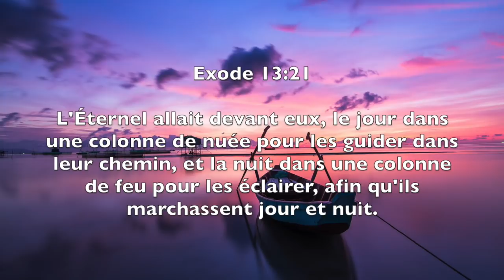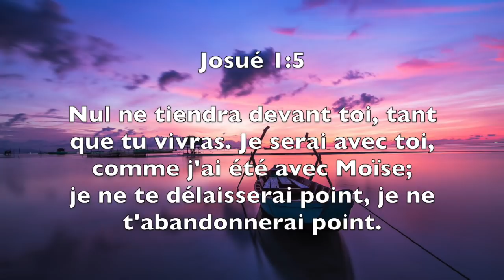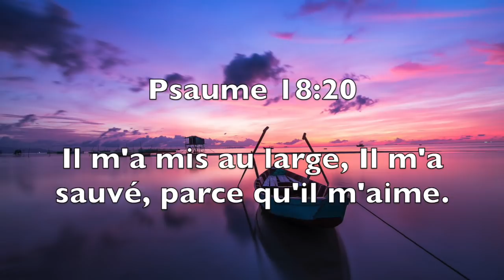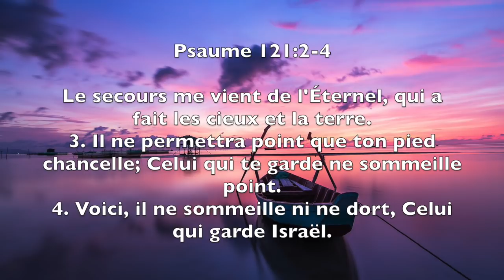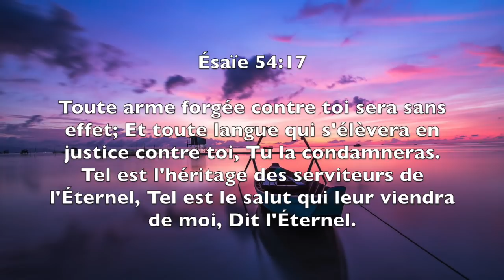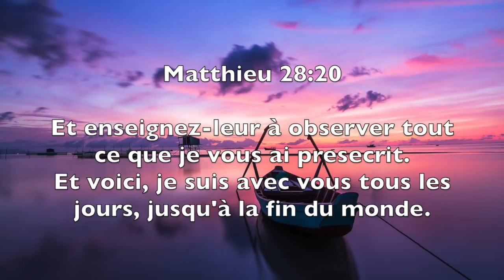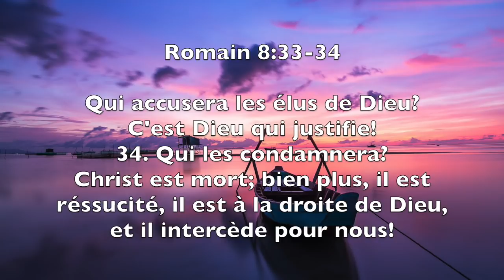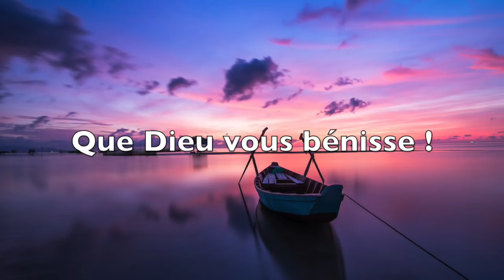26 VERSETS SUR LA PROTECTION DE DIEU - Il est ton abri l Canal d'Encouragement By Prisca